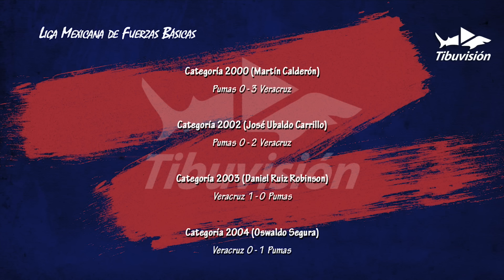Diario Tiburón / 28 de Noviembre